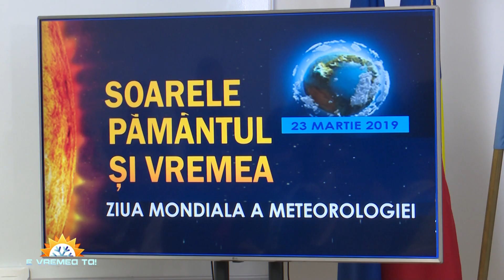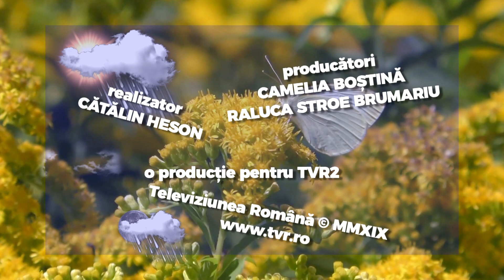E vremea ta - editia din 22 martie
Stiti ce zi este maine? Sambata..o sa ziceti. Da, dar si Ziua Mondiala a Meteorologiei. Asa ca frumos ar fi sa-i felicitam cu totii pe cei care ne aduc in fiecare zi vesti despre vreme. Caci fara ei, pana si emisiunea noastra ar fi un... pamflet.